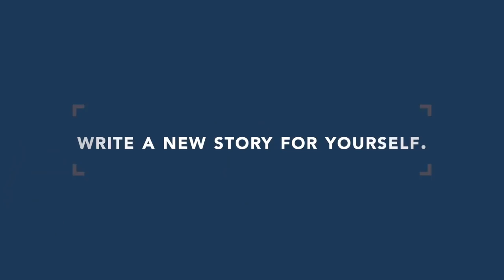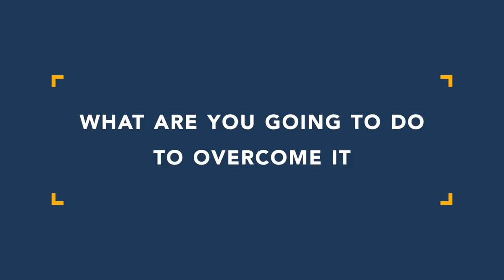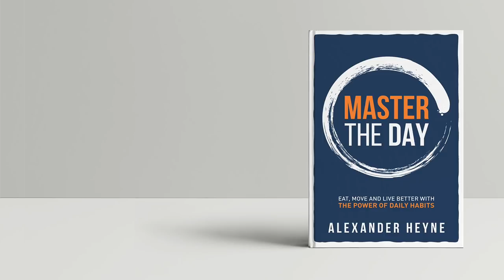FEAR: A Powerful Journaling Exercise to Overcome it